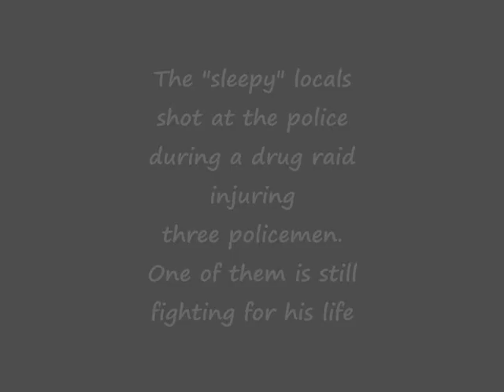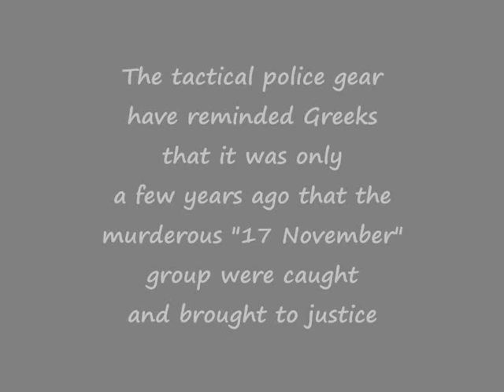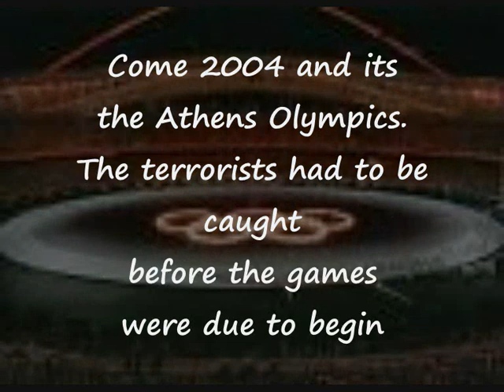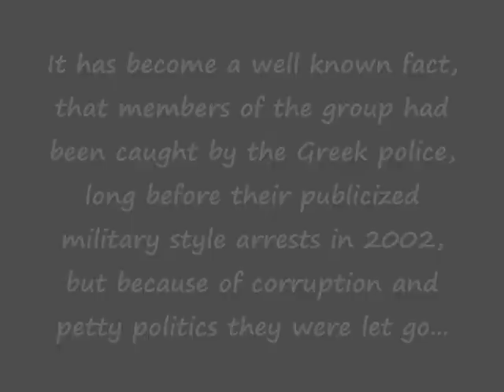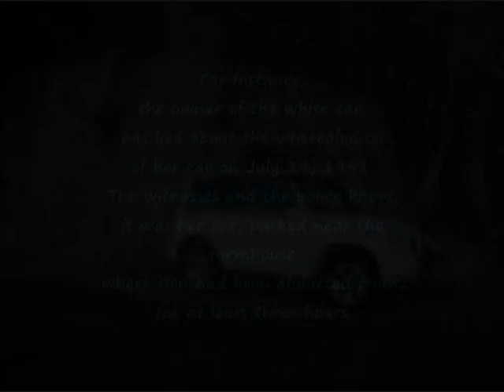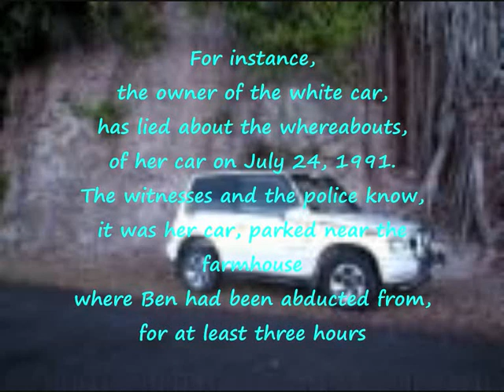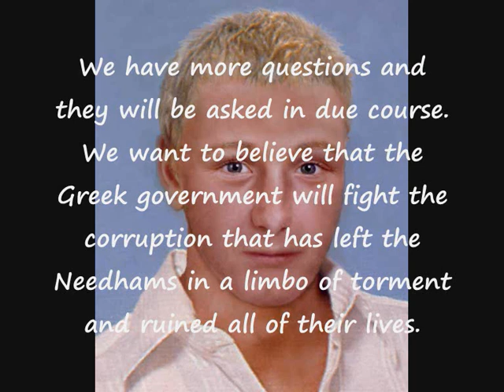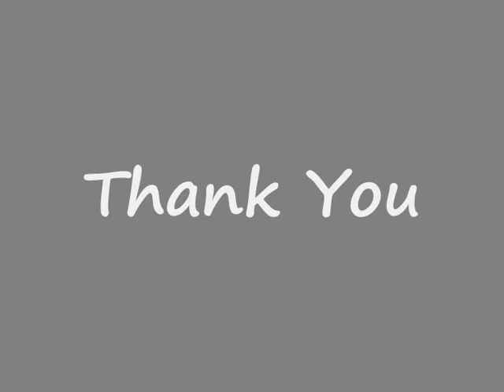Ben Needham, Zoniana & Greek Officialdom Corruption